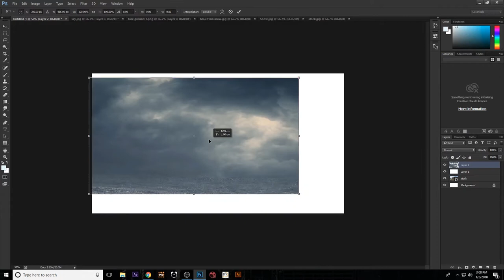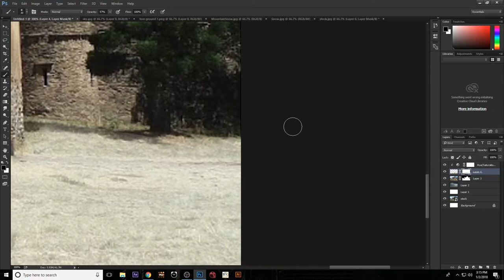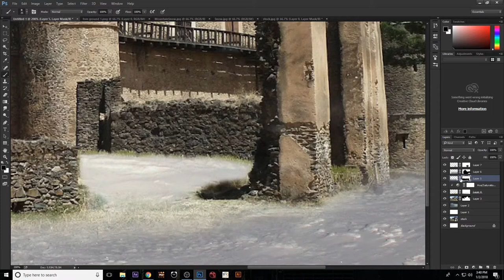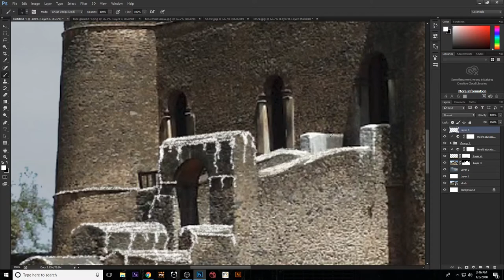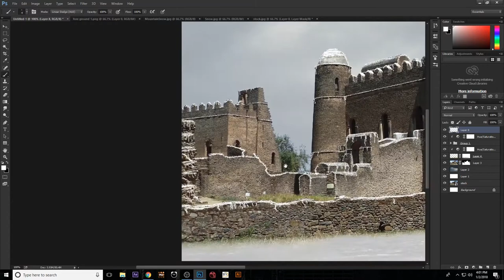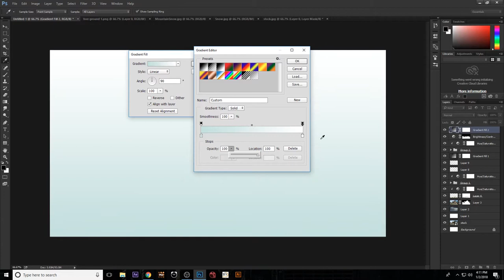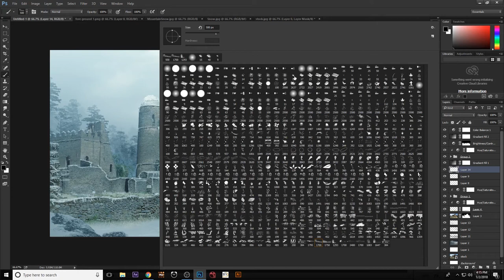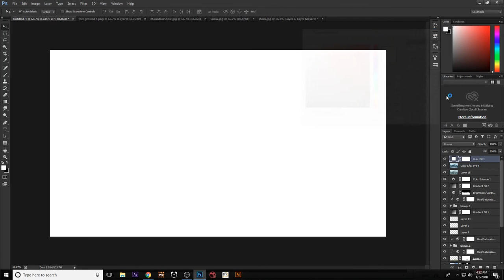The Castle Matte painting | Photo Manipulation | Photoshop tutorial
The Castle Matte painting | Photoshop tutorial  | Photo Manipulation

In this tutorial i will show how to convert summer season scene into winter scene step by step.

photoshop matte painting tutorial,  Animating a Mountain Scene Matte Painting,
Photoshop: How to Change a Photo of SUMMER into WINTER., Blue Lightning TV, How to Create Snow in Photoshop,
Photoshop learn, psdbox, After Effects Tutorial Matte Painting, matte painting in nuke,
videocopilot, Digital-Tutors, digital matte painting tutorial photoshop, digital matte painting,
digital matte painting after effects, creativestation

CGI, VFX, FX,  Breakdown, Matte, Painting, Visual Effects (Industry) advance matte painting

Create an epic digital matte painting

 Photo Manipulation tutorial, Photoshop Manipulation tutorial